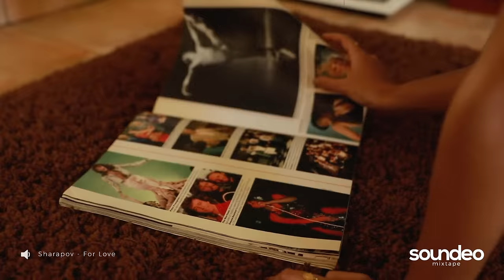Fascinating Deep Mix | Deep & Vocal House, Nu Disco, Chillout | Soundeo Mixtape + Gravity Recording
Soundeo Mixtape - House music source.

Fascinating Deep Mix | Deep & Vocal House, Nu Disco, Chillout | Soundeo Mixtape + @gravityrecordings

Tracklist:
00:00 Mant Deep - Take Me Home [Gravity Recordings]
04:24 Sharapov - For Love [Gravity Recordings]
08:41 Deepsan - Better For You (Papa Tin Remix) [Gravity Recordings]
11:52 A. Rassevich - Oriental Dreams (Ivan Summer Remix) [Gravity Recordings]
16:24 Anton Pavlovsky - Miss Me (Deepasan Remix) [Gravity Recordings]
20:09 Papa Tin - O Mamama (Ballester Remix) [Gravity Recordings]
24:27 Sharapov - Lose Control [Gravity Recordings]
28:12 Papa Tin - Love Baby [Gravity Recordings]
31:09 Papa Tin - See You [Gravity Recordings]
34:56 VetLove, Mike Drozdov - In The Dark [Gravity Recordings]
39:44 The Bestseller - Yesterday (Bitwake Remix) [Gravity Recordings]
43:34 Aleksandr Kirichenko - Next To You (Papa Tin Remix) [Gravity Recordings]
47:55 Papa Tin - Get In Close [Gravity Recordings]
51:07 Juno D - I Feel The Night [Gravity Recordings]
56:39 Papa Tin & Voxi - Lost (Luxury Mix) [Gravity Recordings]

The channel was created to promote not only famous names and brands, but also aspiring talented musicians, record labels, cinematographers and photographers.